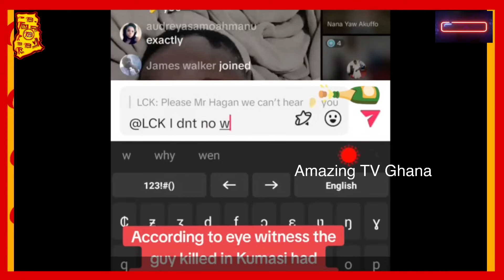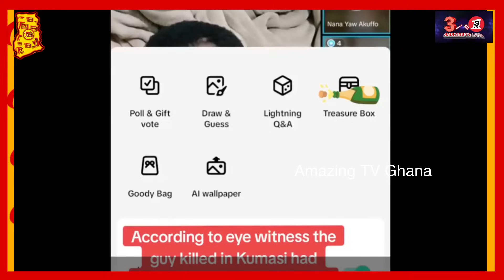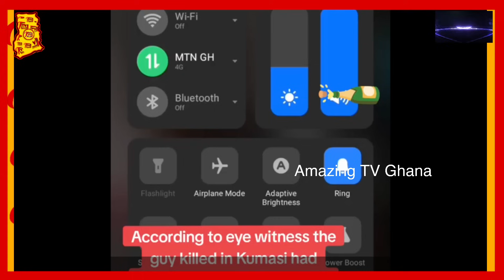I'm Nana Yaa Neighbor, I Was There When They Were Lyπching Nana Yaw, Eye Witness Speaks